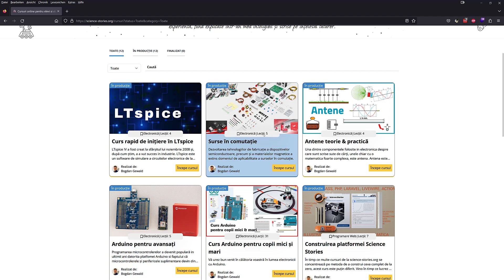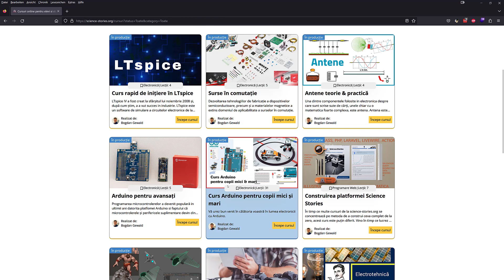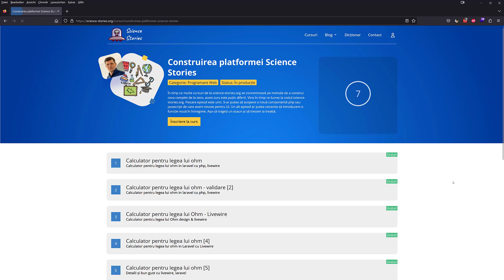Update science-stories.org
Curs de electronică pentru începători